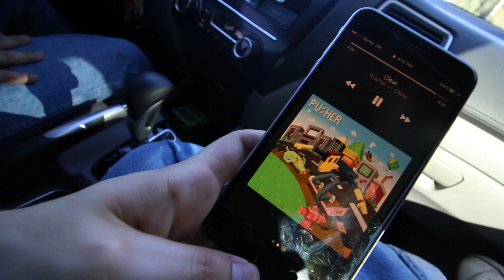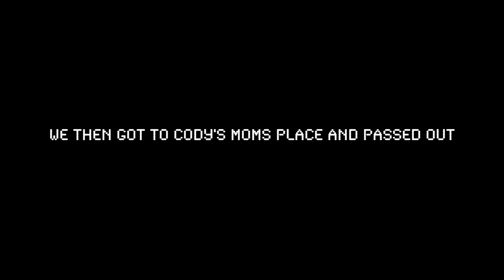welp, this is my face now.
Rolando